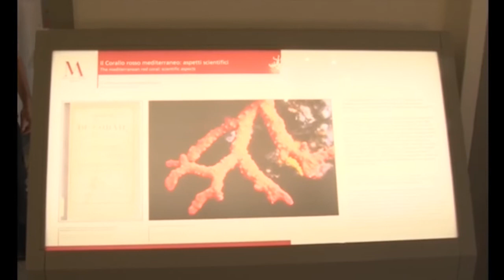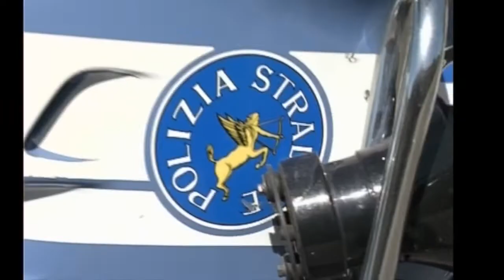Tg 18 Gennaio 2022